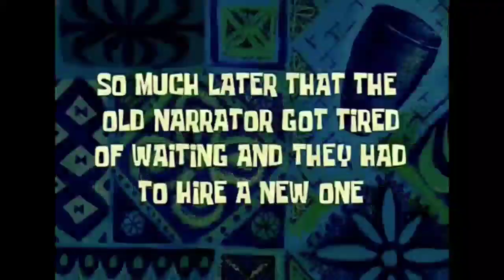Many MONTHS Latter 😂